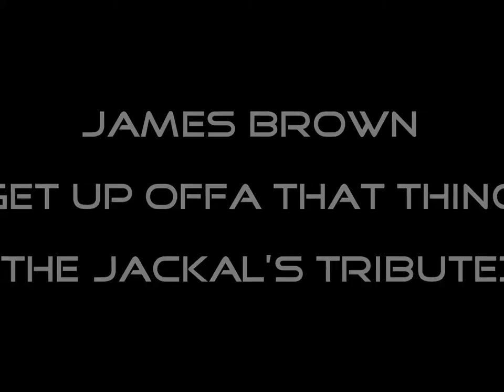James Brown - Get up offa that thing (Jackal's Tribute)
Get up offa that thing,
and try to release that pressure!
and shake 'till you feel better...

The scenes are from the movie "Shake City 101"
no copyright infringe Intended!